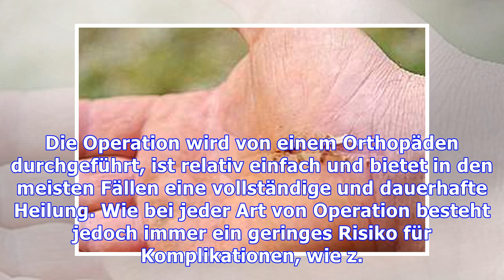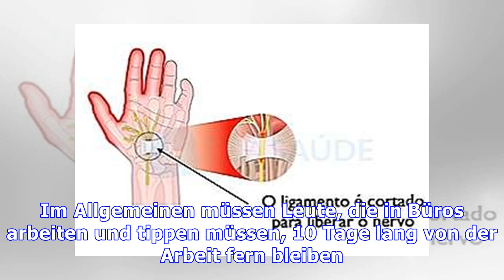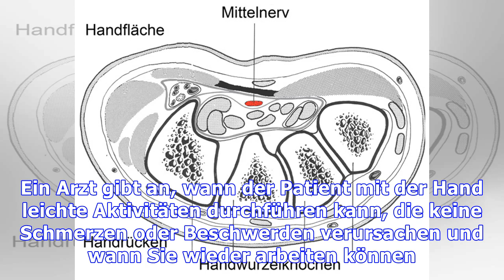Alles über Karpaltunnelsyndrom Chirurgie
Die Operation für das Karpaltunnelsyndrom besteht darin, einen Schnitt zwischen der Handfläche und dem Handgelenk zu machen, um den Nerv, der gedrückt wird, freizusetzen und Symptome wie Kribbeln oder Stechen in Hand und Fingern hervorzurufen. Die Dekompressionsoperation des Karpaltunnels wird im Allgemeinen in Fällen empfohlen, in denen Heil- und Physiotherapiesitzungen wenig oder keine Besserung...